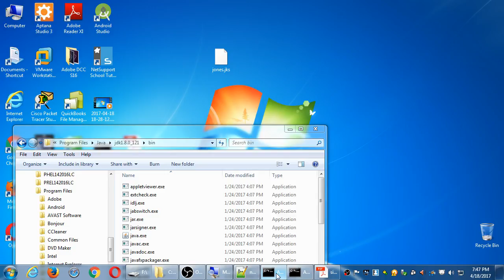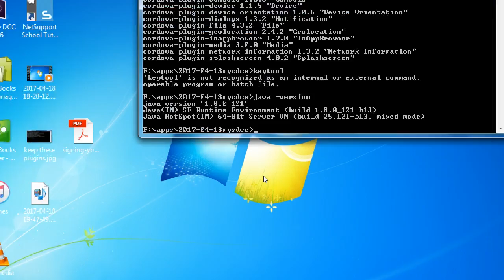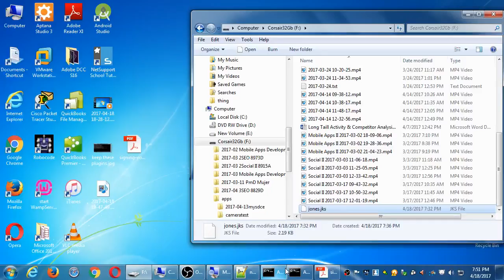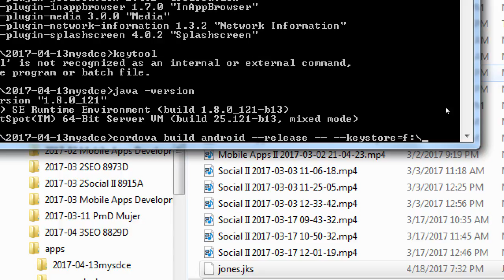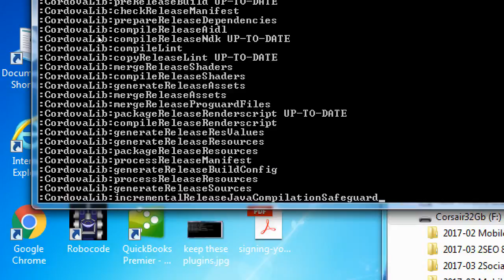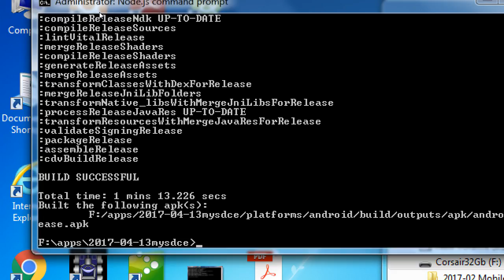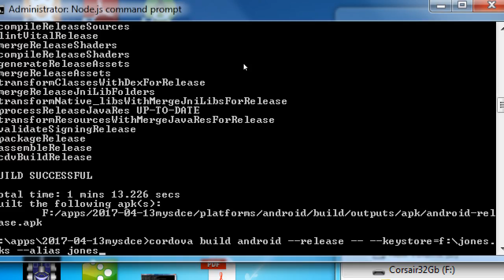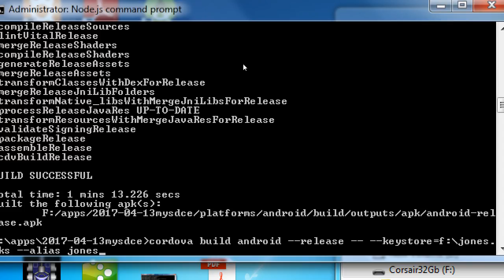Mobile Apps III 2017 04 18 19 47 49